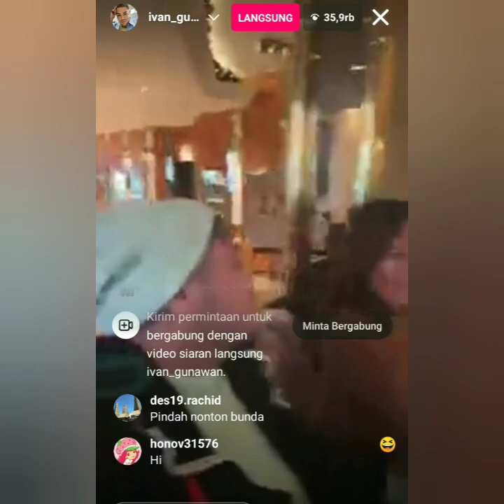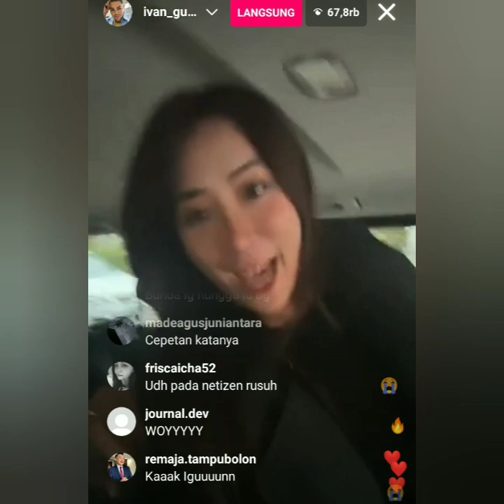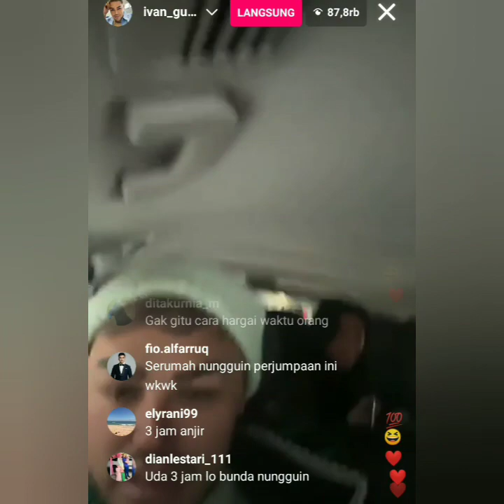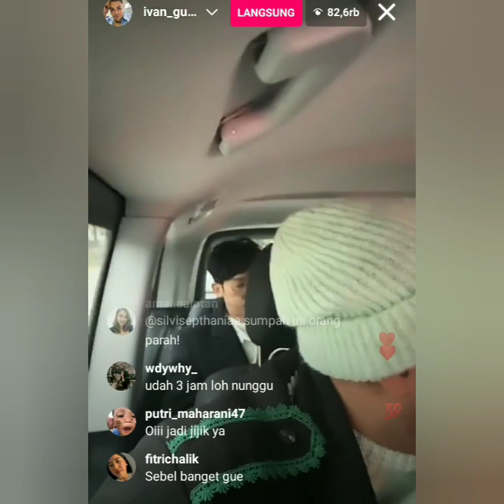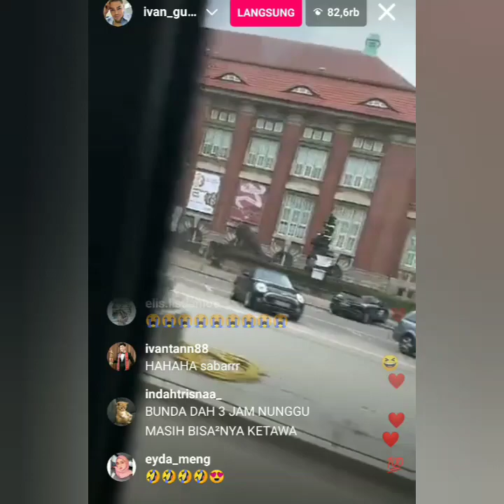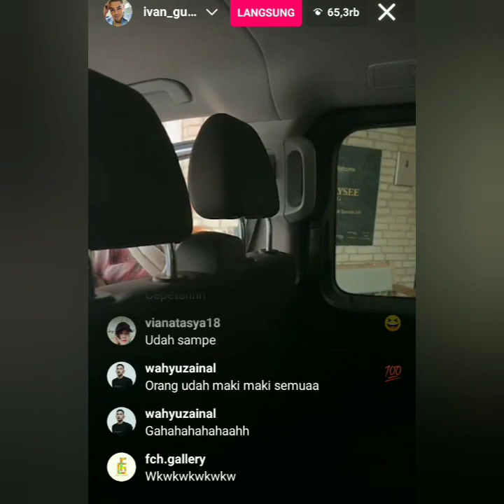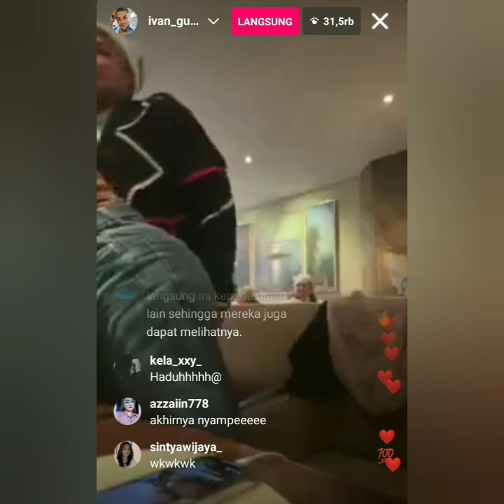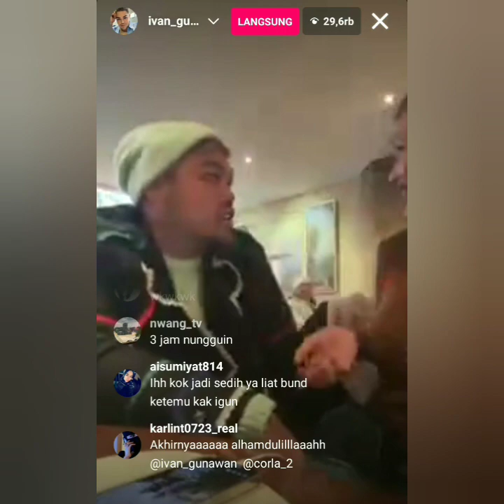LUAR BIASA INILAH DETIK-DETIK IVAN GUNAWAN BERTEMU BUNDA CORLA DI JERMAN BIKIN HARU